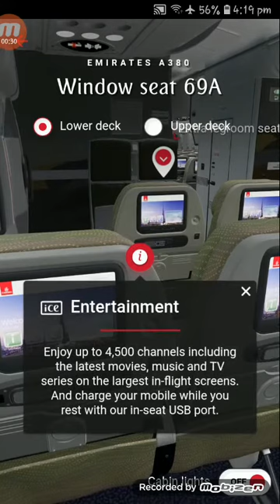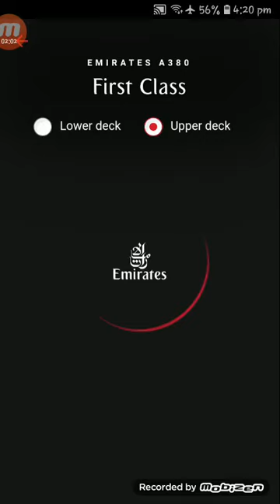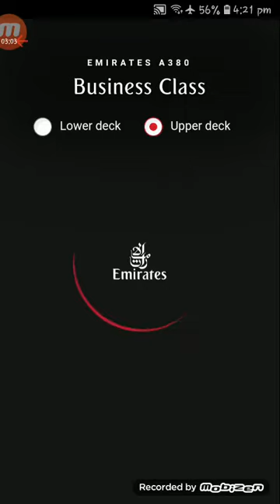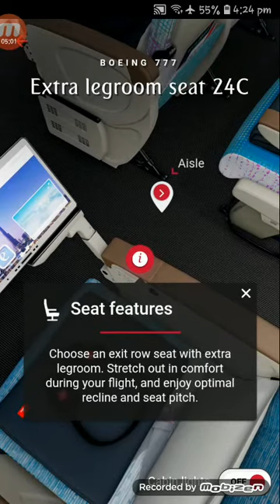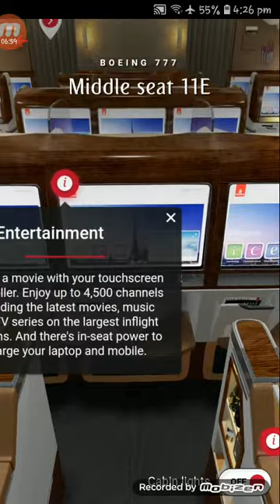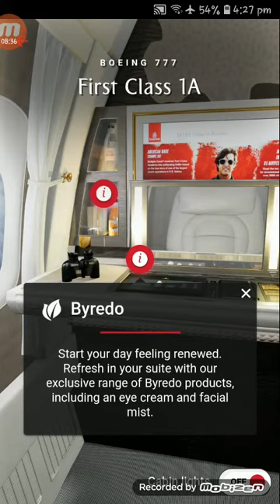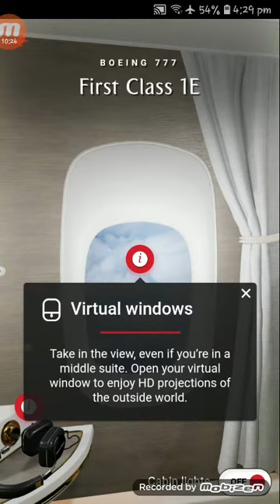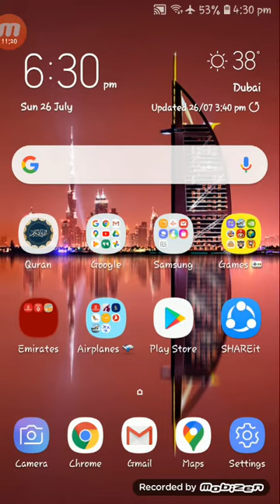The virtual visit of the Emirates fleet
In this video I visit the cabin of Emirates Airbus A380-800 and the cabin of Emirates Boeing 777-300ER.